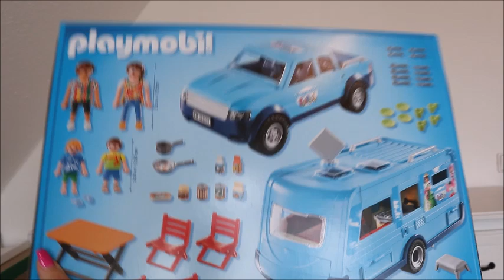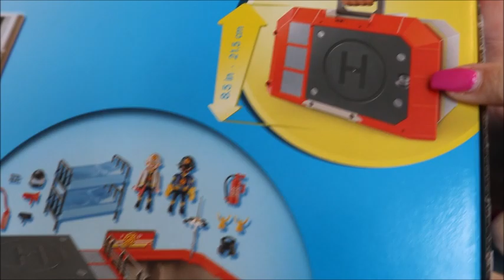Primark + Playmobil Haul